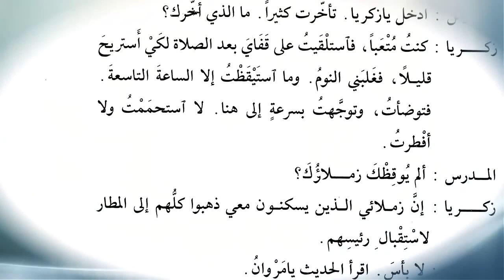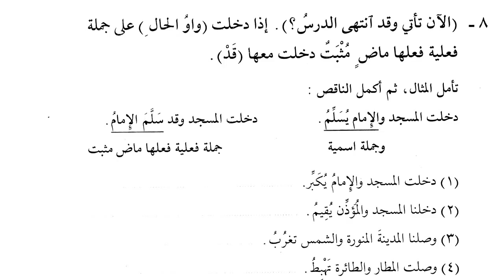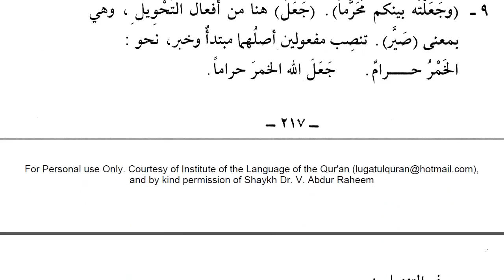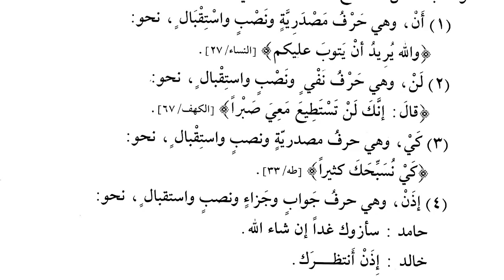Мединский курс. Том 4. Урок 8. Десятая порода [baytalhikma.ru]